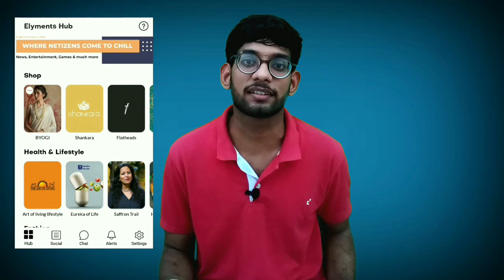Elyments | India's First Social Media App | By Aman Jain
Hello Dosto,
After the banning of Tik-tok with 59 Chinese Apps, due to the Data Privacy Issues.
So, India's First Social Media App "ELYMENTS" Launched by our Vice President on Sunday, 5th July.
This App launching is the way towards Aatm Nirbhar Bharat, so this video will give the complete details of the Elyments App.

With Love💟
Aman Jain